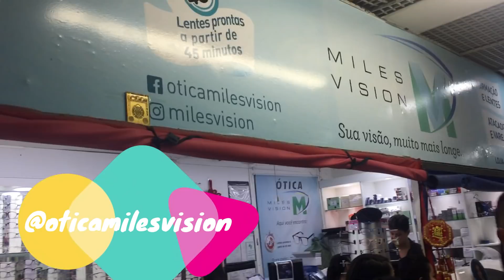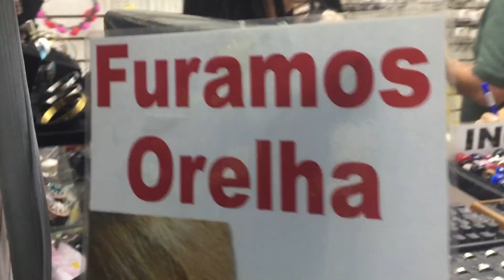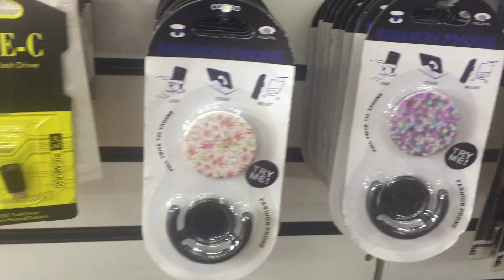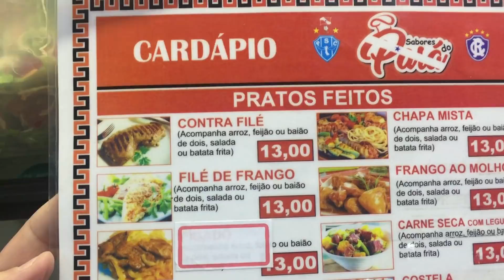COMPRINHAS GIGANTE DA 25 DE MARÇO SOMENTE NO SHOPPING PORTO GERAL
No Vídeo de hoje, mostro as comprinhas que fiz no dia que gravei o tour no Shopping Porto Geral na 25 de Março.

ACESSÓRIOS DE FANTASIAS:
A Duquesa Fantasias e Acessórios

MUSICAS FORNECIDAS PELO YOUTUBE